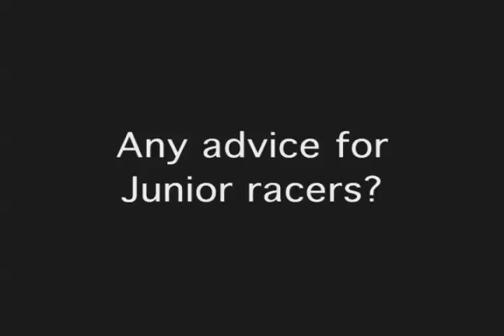Phil Zajicek - Fly V Australia 2010 Training Camp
Bicycle.net was fortunate to be able to sit down with Phil Zajicek to discuss his 2010 season with Fly V Australia. We talk about last year, and his expectations for 2010.  He also talks about Fly V Australia's culture of "MateShip"